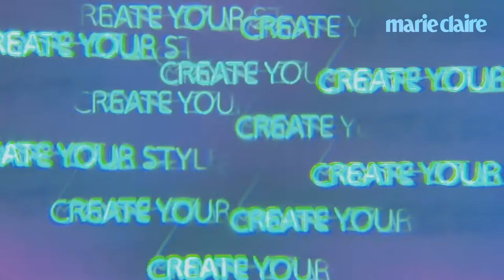스와로브스키 크리스털로 네일아트도 하고 팔찌도 만들고 폰도 꾸미는 방법.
스와로브스키 Create Your Style